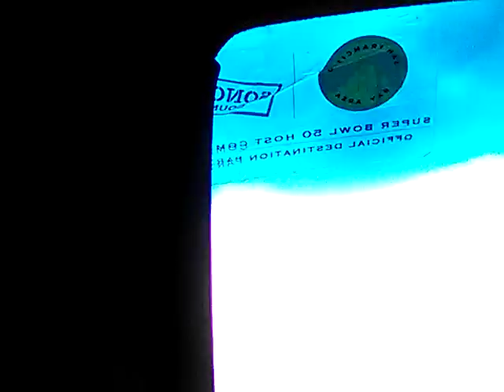prayTheMovies MOVIE REVIEW for CHRISTIANS re "UNCLE DREW"; ENCOURAGE OTHERS TO NEVER QUIT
PRAY FOR PEOPLE WHO HAVE LOST HOPE..

This movie has a few "risque" scenes but generally ok for family...good for encouraging kids and others who have lost hope

PRAYTHEMOVIES , PRAYTHEMOVIES, PRAY THE MOVIES